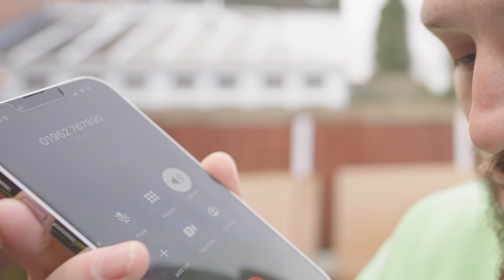I Remade The World's Largest Cup Of Tea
Back in 2014 I made the Worlds Largest Cup of Tea. Today I decided to beat my record for the Worlds Largest Cup of Tea!